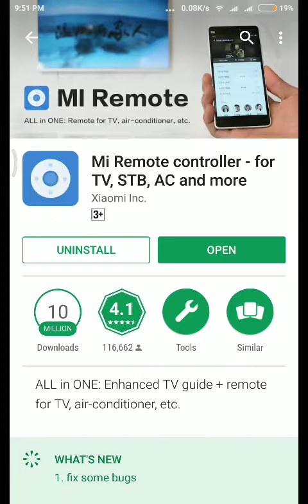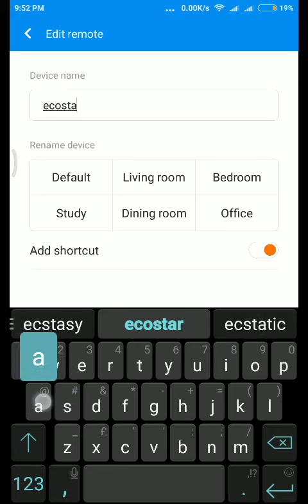How To Remote Control ECOSTAR TV(Work 100%)(Latest Video)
Ecostar led remote is generally not available in many android remote control apps.  But luckily after a little research i find a way. Its tested solution and work 100%. In my previous video the remote works fine but input button doesnt work. In this video Input button is also working

Solution steps
1. Go to play store
2. Download "mi remote control app"
3. Open app and click + option at top left corner (add remote option)
4. Select tv from option menu
5. Select TCLtv ( you will not find ecostar but TCL remote do work)
6. Select On when it ask if your tv is on/off
7. Than keep pressing right arrow until you reach remote code 3 ( depending on  your model the code might be different i have 40 inch ecostar led and  code 3 work perfectly for me. You can test other if it wont work on your model. There are total 30 codes for tcl tv in this app)
8. Enjoy controlling led through mobile

Note : your phone must have ir sensor / ir blaster to use this app. Most xiomi and samsung phones(before s7 series) do have IR blaster.